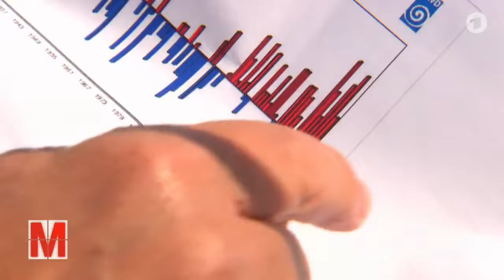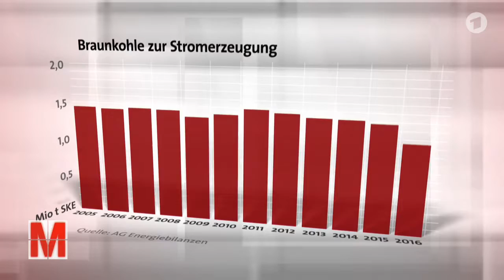Verfehlte Klimaziele Schmelzende Gletscher dank Braunkohle